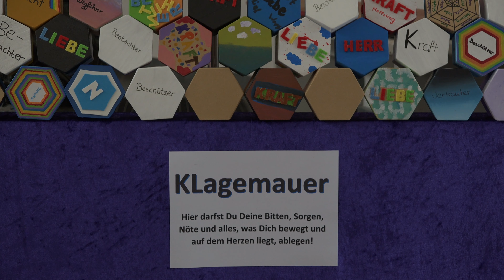Gemeindereferentin Michaele Althapp spricht zu den Firmlingen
Die Gemeindereferentin Michaele Althapp der katholischen Pfarrgruppe Heusenstamm spricht zu ihren Firmlingen.